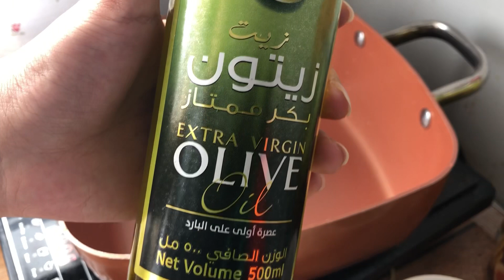PANCIT BIHON W/ BEEF | QUICK & EASY (FILIPINO)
Pancit Bihon with Beef and Vegetables is a classic Filipino noodle dish which has dried rice noodles mixed in a stir-fry of beef and vegetables.